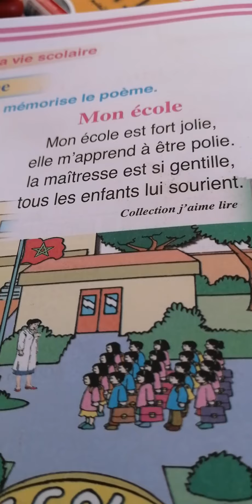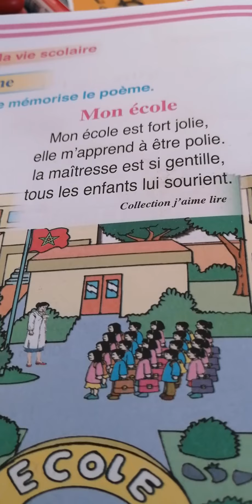mon école comptine 2aep page 12